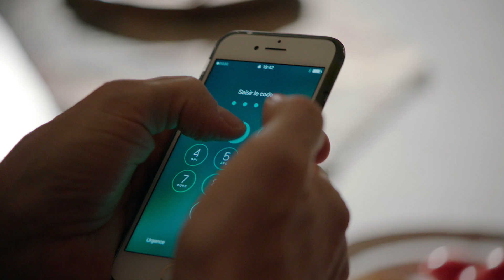DAMP II - LES SEXTOS DES PARENTS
Avec son frère et sa soeur, François lit par erreur les sextos que ses parents se sont envoyés.